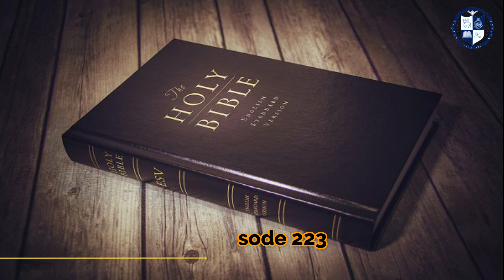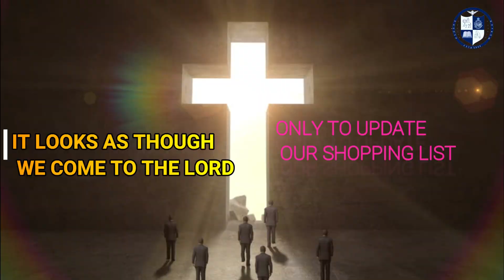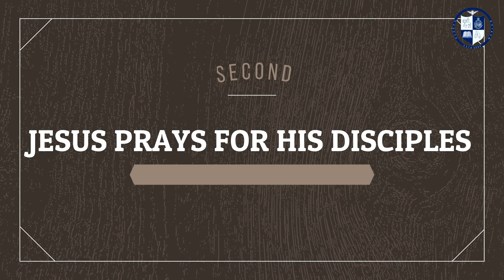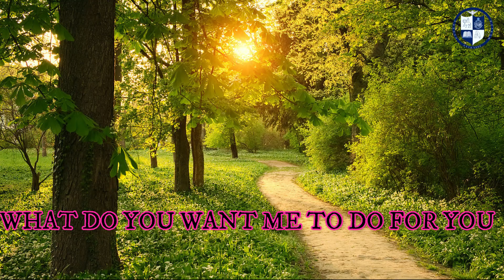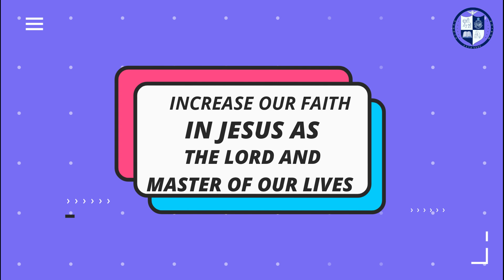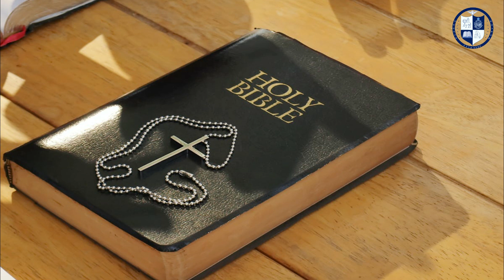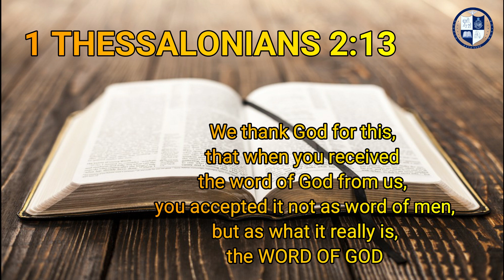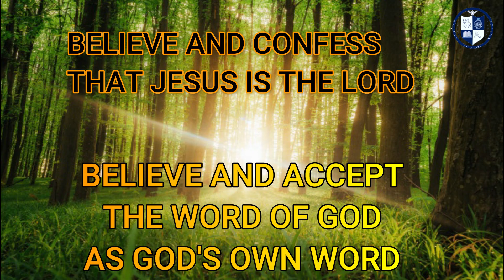What do you want me to do for you (Mark 10:51) PART - 2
Praise the Lord and Good Morning everyone!
Welcome to the EPHPHATHA REFLECTIONS, (Episode 223)

Today again Jesus is asking us "WHAT DO YOU WANT ME TO DO FOR YOU ?"

Mark 10:51 " What do you want me to do for you? "